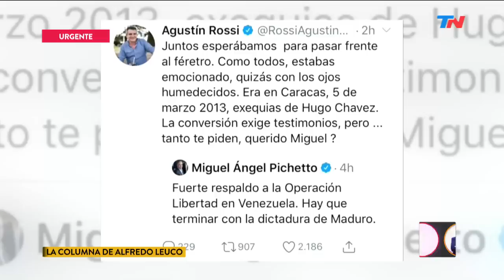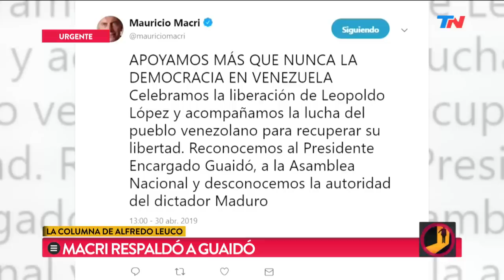Día de furia en Venezuela | PALABRA DE LEUCO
Programa de "Palabra de Leuco" emitido el Martes 30 de Abril de 2019.